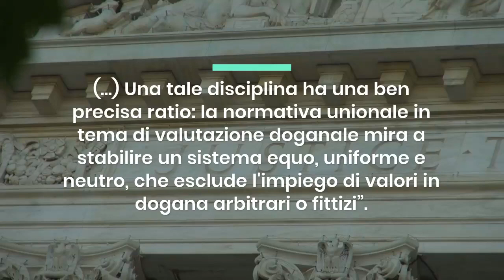Agenzia delle Dogane non deve ricalcolare il valore col sistema MERCE se il prezzo pagato è diverso